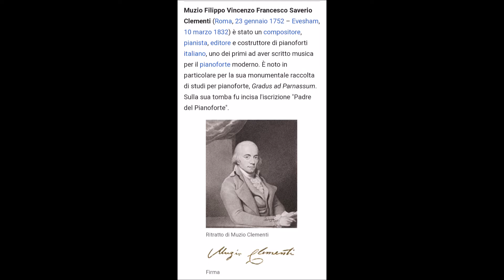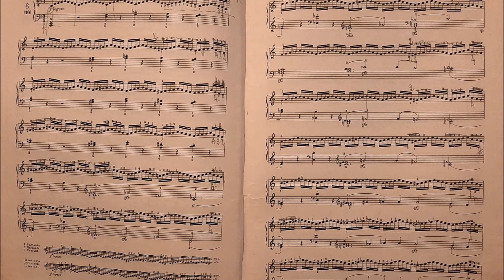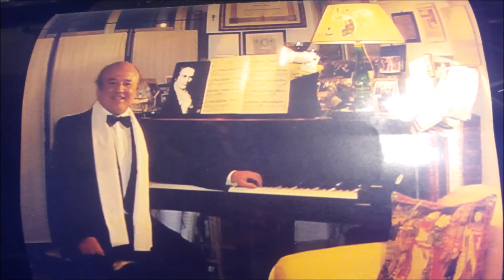MUZIO CLEMENTI-Studio N°16 Gradus ad Parnassum